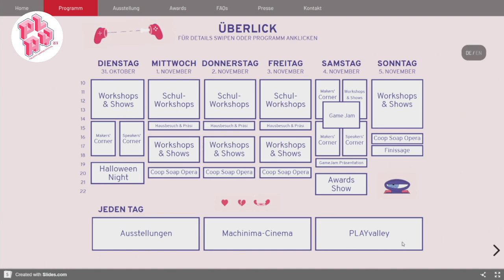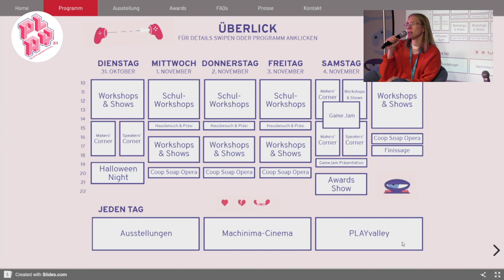Eröffnung | PLAY23 Day1 / 1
Eröffnung des 16. PLAY – Creative Gaming Festivals mit der Künstlerischen Leitung Vera Marie Rodewald und Kurator Matthias Löwe.
Opening of the 16th PLAY - Creative Gaming Festival with artistic director Vera Marie Rodewald and curator Matthias Löwe.